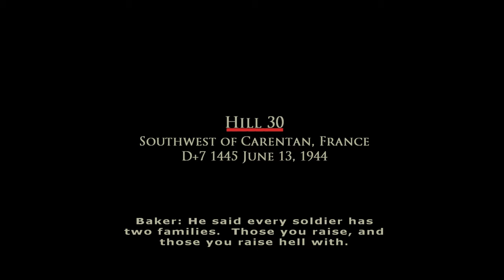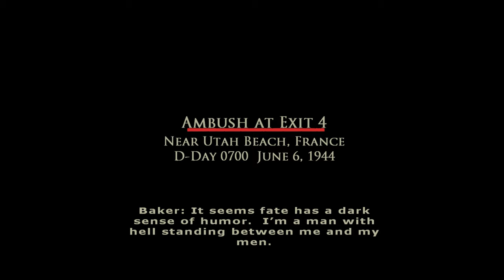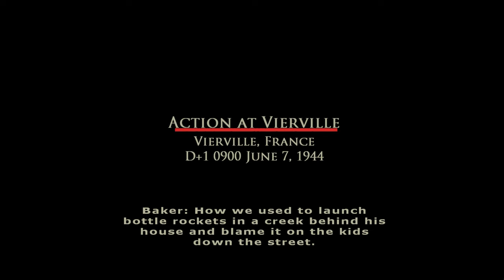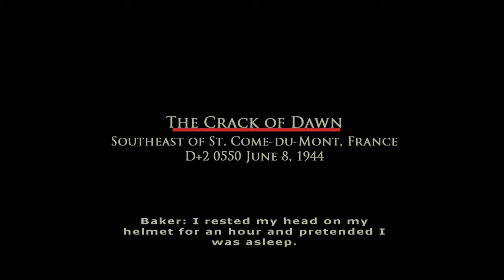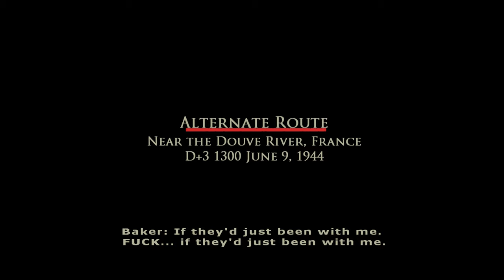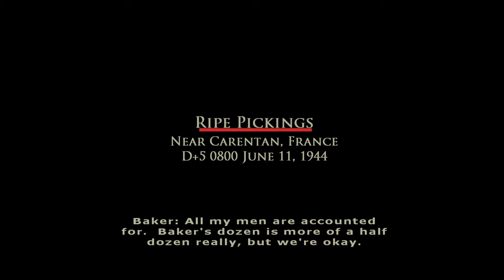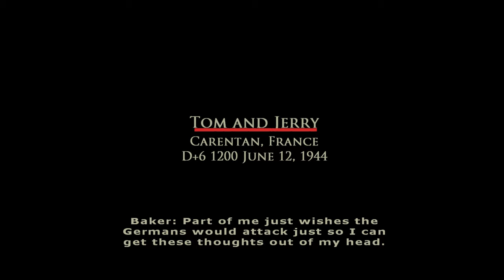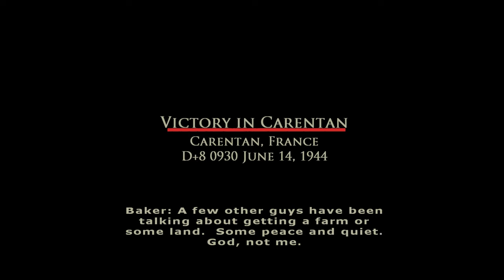Brothers in Arms: Road to Hill 30 (2005) - Walkthrough | Campaign | Longplay | 4K | PC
Brothers in Arms: Road to Hill 30 - Based on a true story. Set during the famous airdrop before the invasion at Normandy, where Sgt. Matt Baker and his squad of 101st Airborne Paratroopers were scattered over the French countryside. As the story unfolds, you must choose between the success of your mission and the lives of your men - your brothers in arms.
00:00 Hill 30
04:31 Rendezvous with Destiny
10:22 Silence the Guns
16:49 Ambush at Exit 4
23:48 Objective XYZ
32:53 Foucarville Blockade
41:35 Rommel's Asparagus
52:10 Action at Vierville
1:01:33 Dead Man's Corner
1:11:34 The Crack of Dawn
1:19:59 The Fall of St Come
1:28:22 Buying the Farm
1:38:58 Alternate Route
1:48:37 Purple Heart Lane
1:57:36 Cole's Charge
2:05:49 Ripe Pickings
2:17:08 Push into Carentan
2:28:31 Tom and Jerry
2:36:41 No Better Spot to Die
2:50:40 Victory in Carentan (Final Mission)